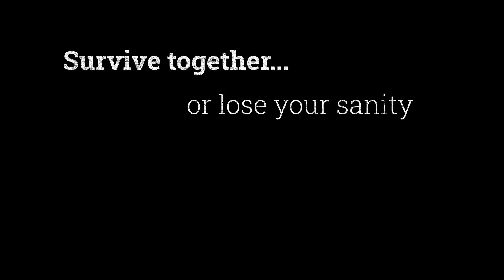Edge of Sanity - Trailer de Lançamento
Sobre Edge of Sanity

Situado na implacável selva do Alasca, Edge of Sanity é um jogo de survival horror em 2D inspirado em Cthulhu. A história cósmica e perturbadora segue Carter, um trabalhador comum cuja mente lentamente sucumbe à loucura. Sem outras opções, ele lidera um grupo de sobreviventes em uma missão desesperada para explorar, vasculhar e sobreviver juntos contra horrores eldritch indescritíveis.

Em Edge of Sanity, os jogadores exploram as remotas terras selvagens do Alasca, procurando por outros sobreviventes e coletando suprimentos essenciais. Preparar-se cuidadosamente para expedições principais e secundárias é crucial, pois cada novo sobrevivente encontrado aumenta a necessidade de comida e água, além do risco de doenças.

Cada evento dramático durante a jornada pelo Alasca deixa uma cicatriz permanente na mente de Carter. À medida que a loucura se acumula, isso leva a novos traumas que afetam as ações e a percepção de realidade do seu personagem, desbloqueiam novas opções de diálogo e até permitem a criação de itens únicos.